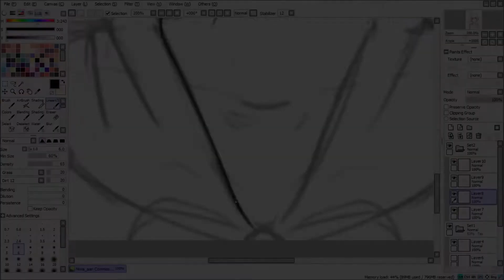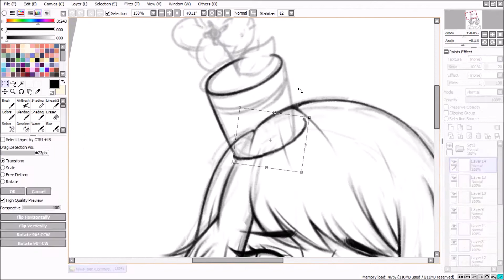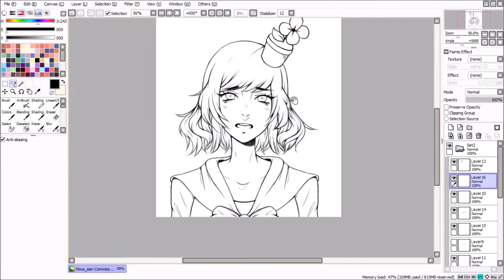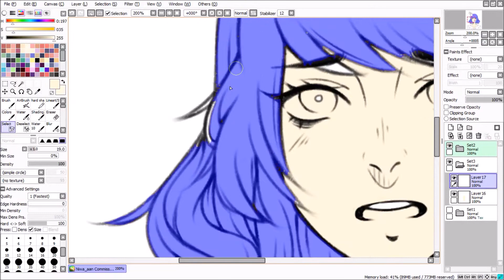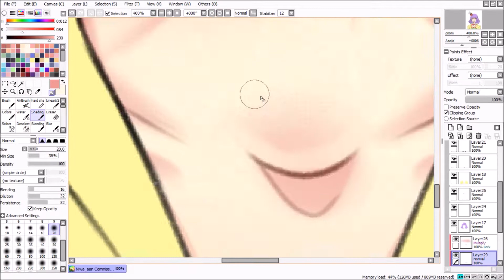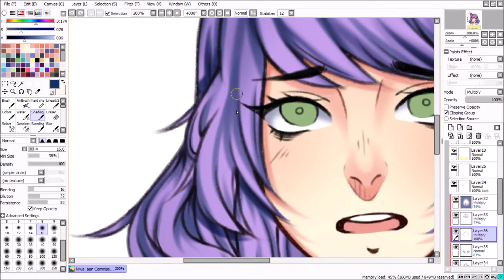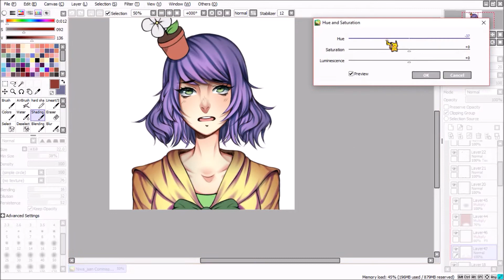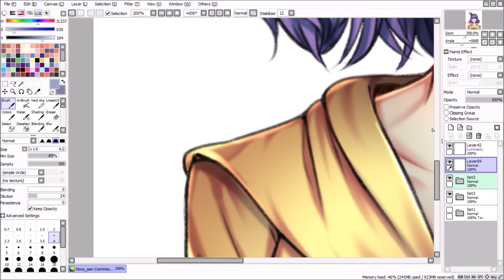Niwa 「Commission Speedpaint」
Open me!

hello everyone! this was a commission for @niwa_aan on Twitter of her character Niwa! :] I had lots of fun drawing this, and I hope you enjoy watching the process! (also i changed my name from rimatato to hoshimeii, so sorry for any confusion!!)

Music

1) kirari futari - mamerico
2) ラビリンス - MONDO CROSSO
3) Dividual Heart - Satellite Young

Tools

Paint Tool Sai, Wacom Intuos Small Tablet, Debut Video Capture Software, Windows Movie Maker